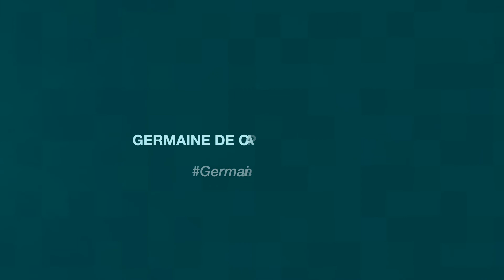Ricetta Smoothy | Connect Your Body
Uno dei consigli sull'alimentazione di Connect Your Body, il piano di Germaine de Capuccini per raggiungere il tuo obiettivo in solo 5 settimane.